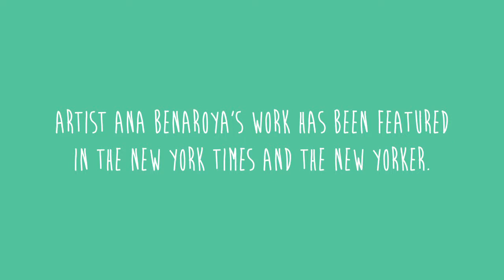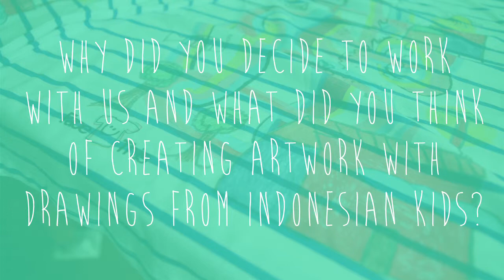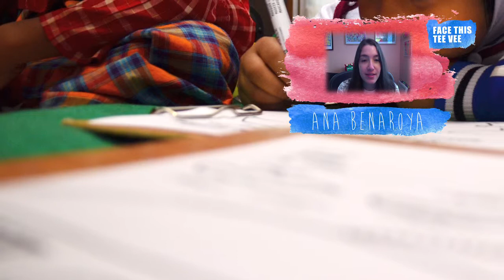How artist Ana Benaroya designed a tee using Indonesian kids' drawings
The wonderful artist Ana Benaroya designed a Face This T-shirt using Indonesian kids' drawings. The profit of the tee will be used to improve the kids' school. In this exclusive interview Ana tells about the process of designing the T-shirt.